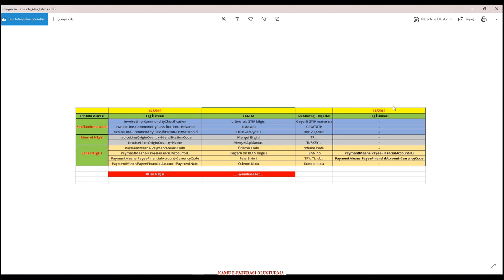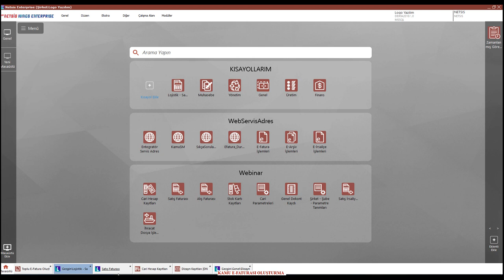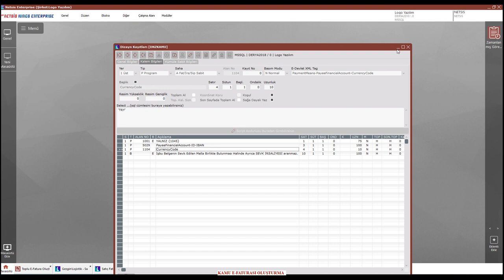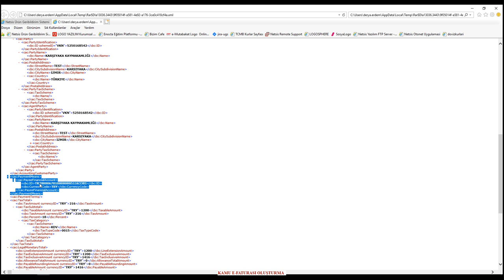Logo Netsis 3 Kamu e faturası Oluşturma